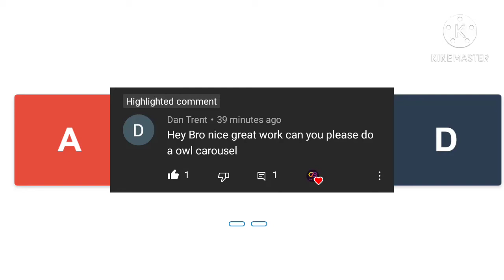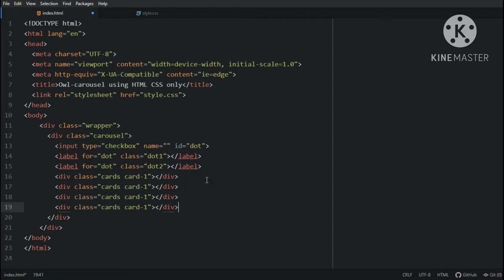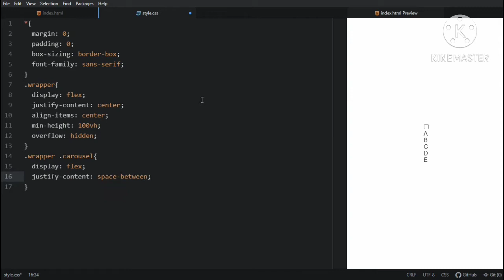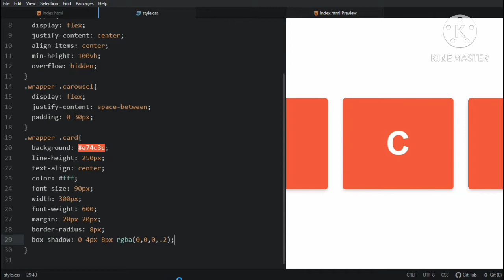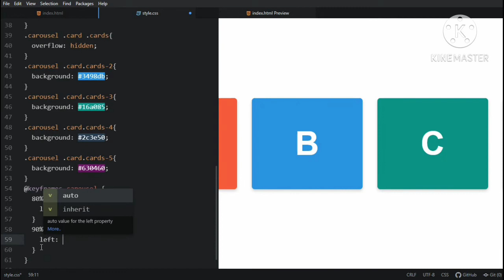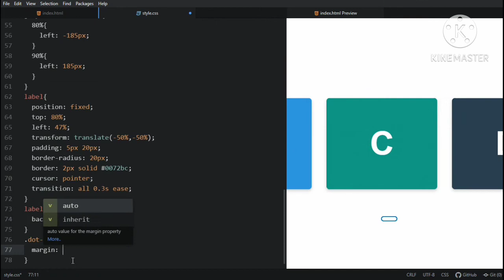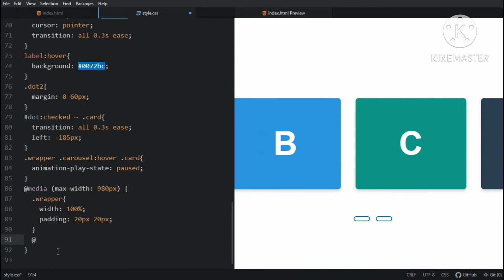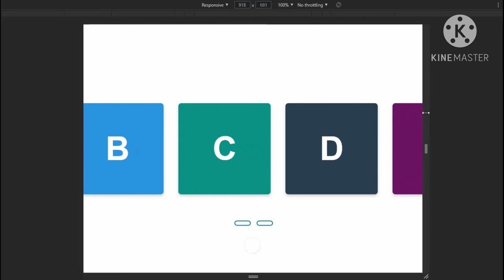Creative Sliding Animation Card Using HTML and CSS only | Owl Carousel